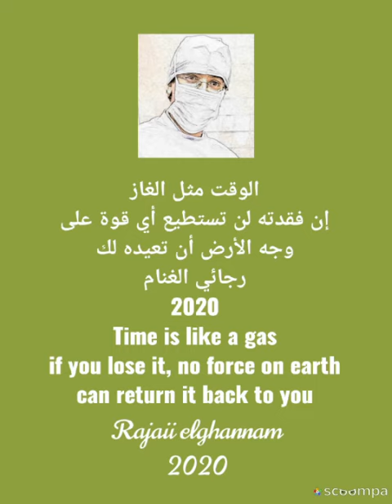إقتباسات وحكم وأقوال مأثوره proverbs and quotes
الوقت مثل الغاز إن فقدته لن تستطيع أي قوة على وجه الأرض أن تعيده لك